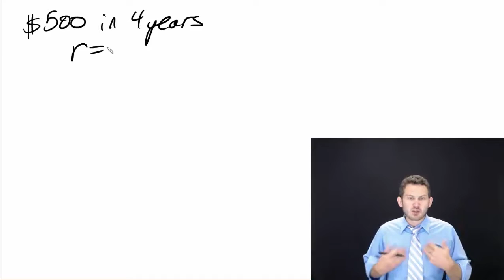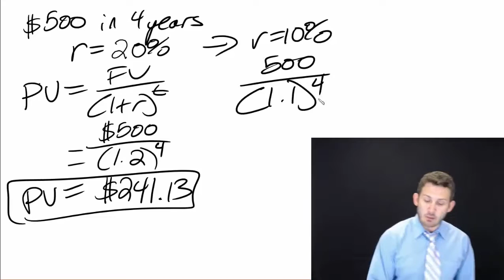PV Lump Sum Example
An example of computing the present value of a lump sum amount.

Video by Chase DeHan, Assistant Professor of Finance and Economics at the University of South Carolina Upstate.